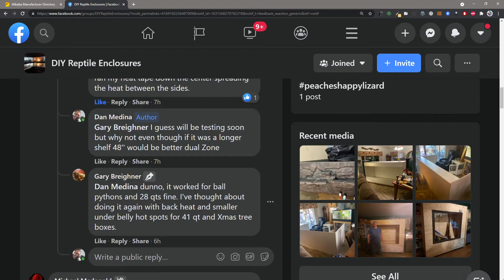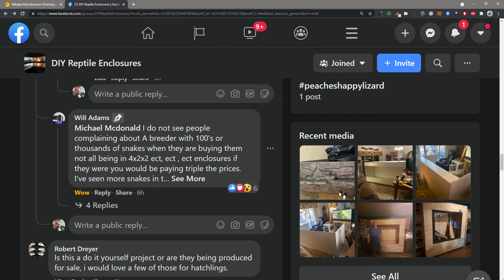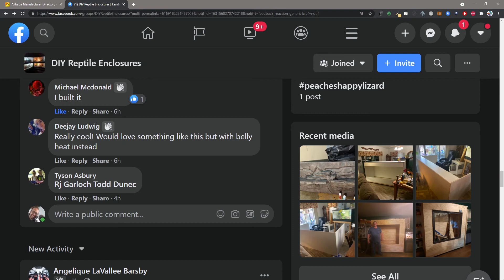Pvc Acrylic cage 1.5*1*1 meter or 60''*40''*40''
High Quality PVC Cages Custom made